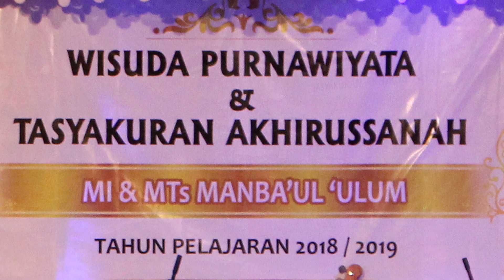TOMBO ATI - KIDUNG BUDAYA SANTRI TULUNGAGUNG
Alamat: Jl. Raya Jabon No.42, Jabon, Kalidawir, Kabupaten Tulungagung, Jawa Timur 66281
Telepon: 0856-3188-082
Provinsi: Jawa Timur